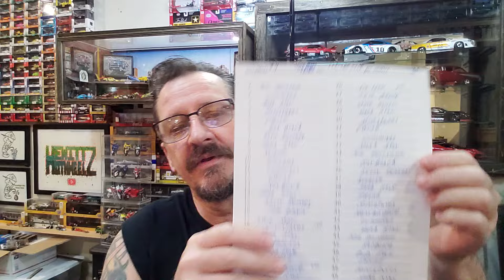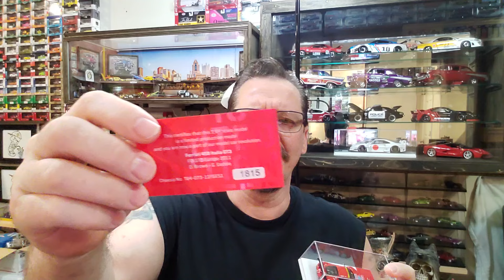ALL OF MY SUBS ARE TOO COOL 😎😎😎👍✌️😊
What's up, y'all? And we have another surprise drawing. I also loaded 4 more awesome castings to the website hewittzdiecast.com sticker #2, the black charger. Good luck to all that play. And again, I want to thank everyone for all of your support, my friends. I greatly appreciate it.  I really appreciate how generous all of you are to each other and myself.